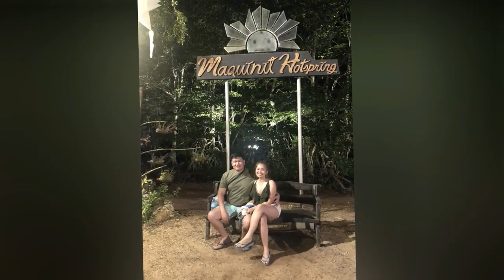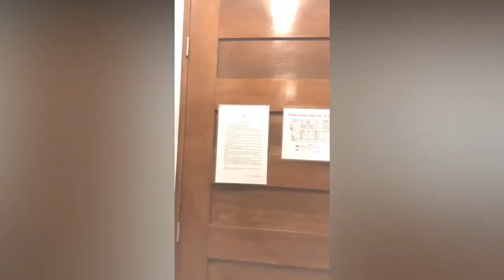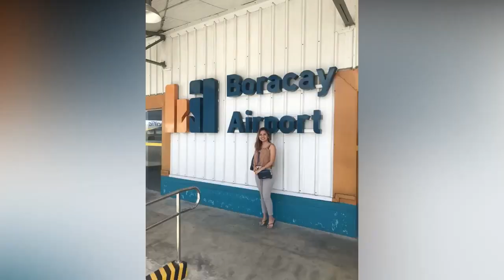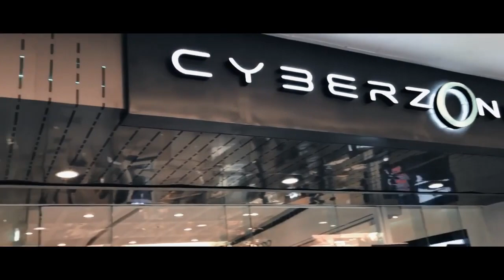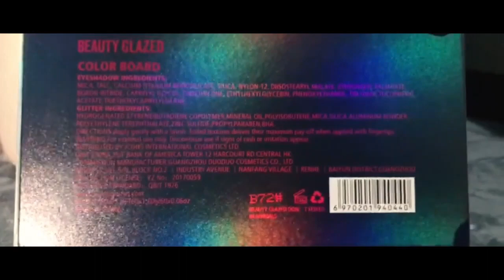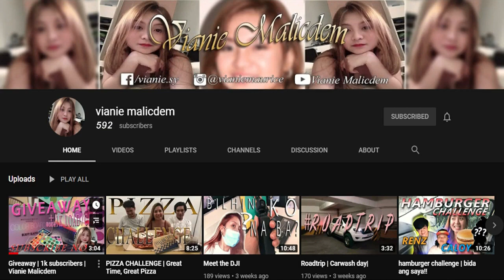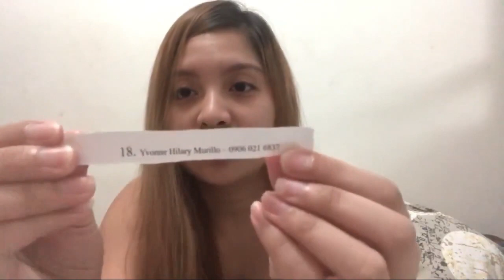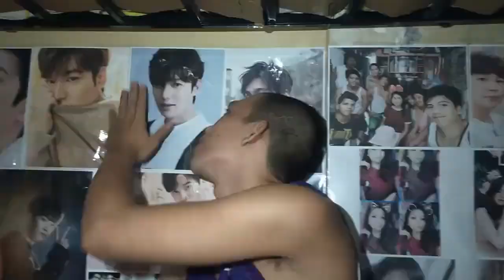My Vlog/Contents | Compilation | Vianie Malicdem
Listed Link of my Content/VLogs

Thankyou & Godbless